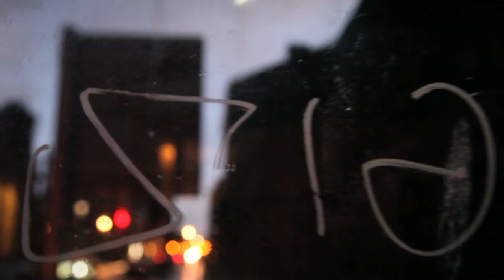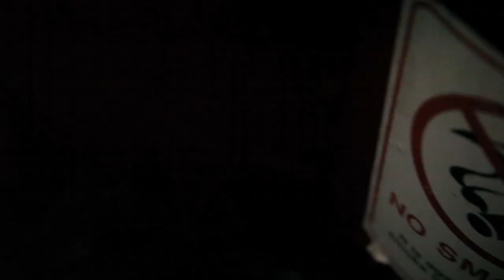K2AV Bands In A Box Presents: Harry Miller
On  Saturday 4th November 2017,  Harry Miller performed an exclusive, stripped-down version of 'The 15th' inside our phone box on Rodney Street, Liverpool.